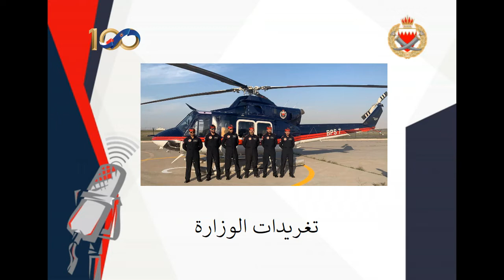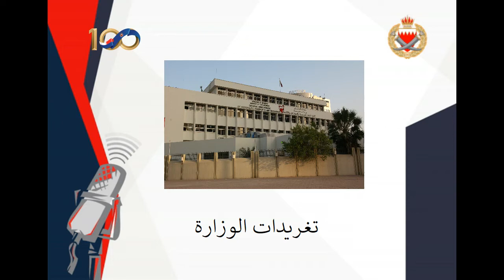برنامج الأمن الاذاعي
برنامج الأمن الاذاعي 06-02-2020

السلوكيات المرورية الخاطئة ودور الإدارة العامة للمرور في ضبط هذه السلوكيات واتخاذ الإجراءات القانونية المقررة في هذا الشأن موضوع النقاش في حلقة هذا الاسبوع

الاخراج : الملازم مروة حمد المعراج.

مقدمين البرنامج :

النقيب جاسم عيد أدم - شيخه الزياني
الاعداد : مريم محمد

اعداد التقارير : مروة عبدالجواد

النقل المباشر : عبدالرحمن الخدري - اوزير مختار

مساعد مخرج : عبدالرحمن بطي

مونتاج : الادارة العامة للاعلام والثقافة الأمنية